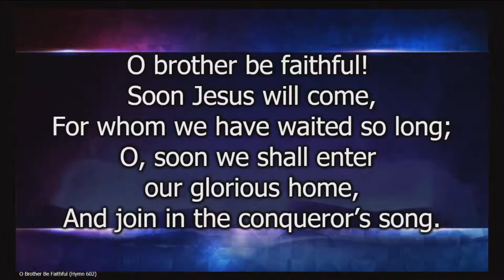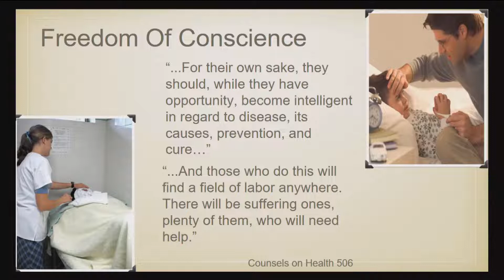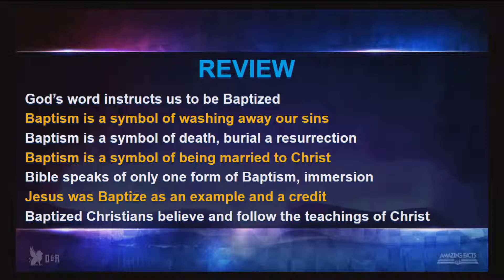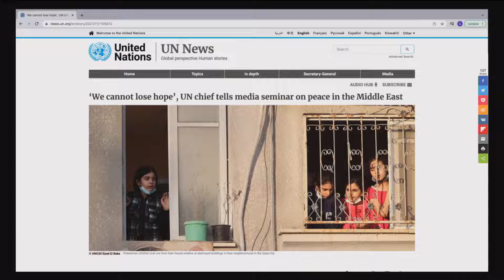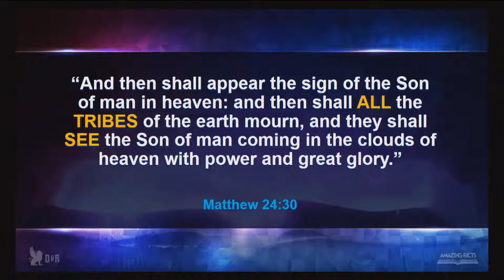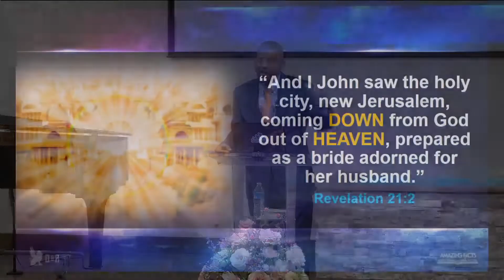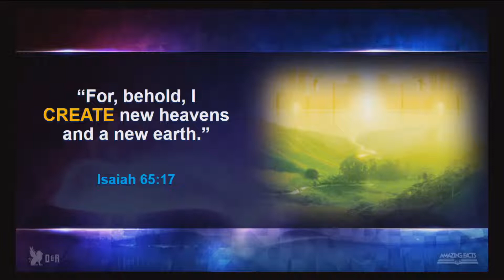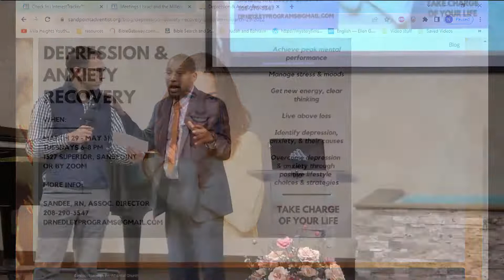Keeping the End in Mind Part 13: Israel and the Millennium - Gordon McGhee